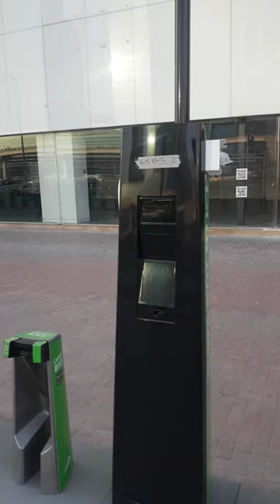Dubai business Bay